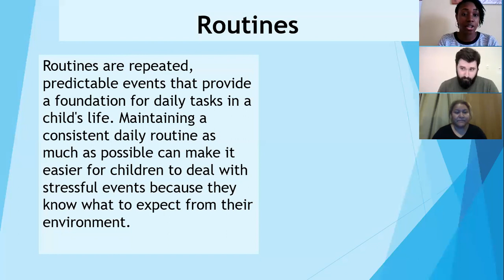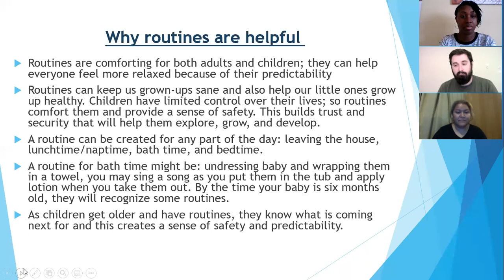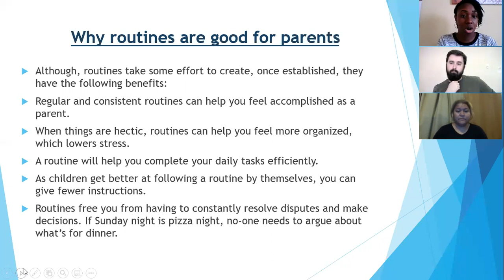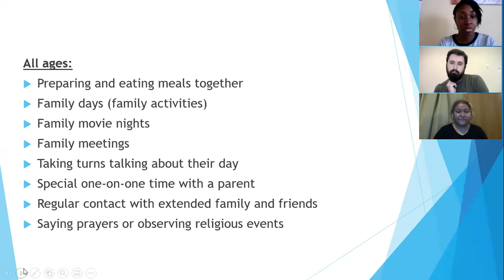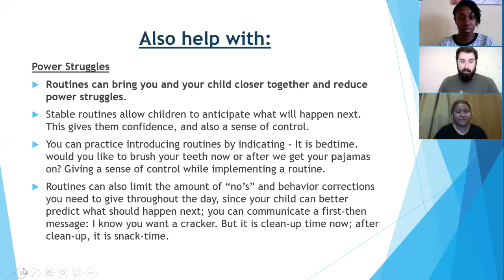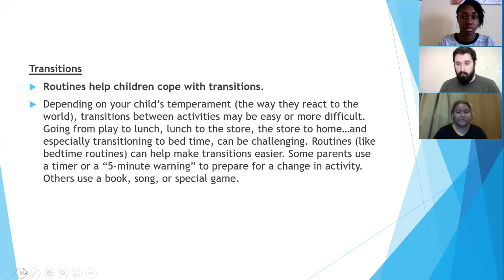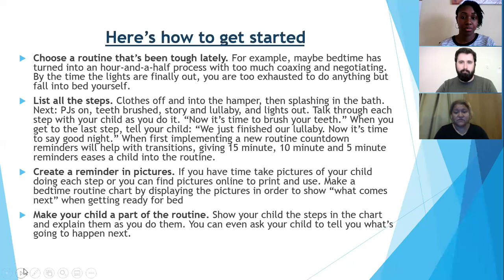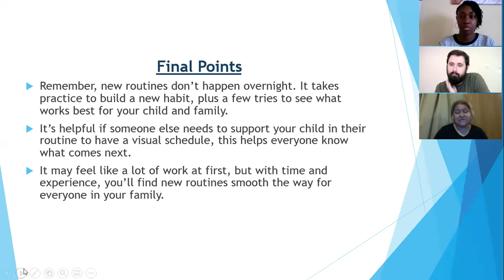CDI Virtual EarlyON: Let's talk about routines!